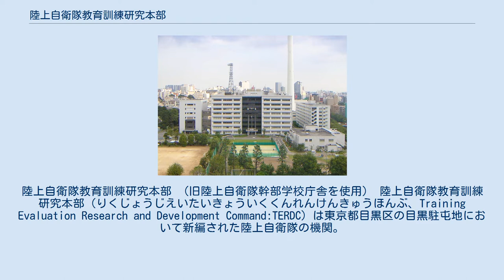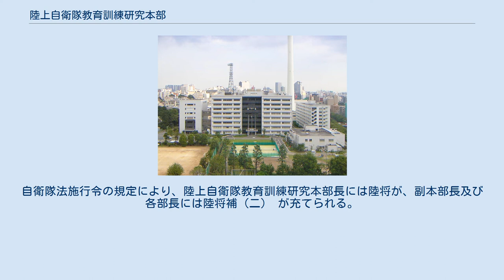陸上自衛隊教育訓練研究本部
陸上自衛隊教育訓練研究本部 （旧陸上自衛隊幹部学校庁舎を使用） 陸上自衛隊教育訓練研究本部（りくじょうじえいたいきょういくくんれんけんきゅうほんぶ、Training Evaluation Research and Development Command:TERDC）は東京都目黒区の目黒駐屯地において新編された陸上自衛隊の機関。
 2018年（平成30年）2月9日に公布された「自衛隊法施行令等の一部を改正する政令」（政令第33号）に基づき、2018年（平成30年）3月27日に陸上自衛隊幹部学校と陸上自衛隊研究本部を統合して発足した防衛大臣直轄の機関である。
 教育訓練研究本部においては自衛隊法第25条第1項に規定する事務の実施の企画、総合調整及び統制業務、陸上自衛隊幹部学校の主任務である「陸上自衛隊の部隊の上級部隊指揮官又は上級幕僚としての職務を遂行するに必要な知識及び技能を修得させるための教育訓練の実施」及び陸上自衛隊研究本部の主任務である「陸上自衛隊における大部隊の運用等に関する調査研究」を担任することとされている。
 陸上自衛隊研究本部の前身は陸上自衛隊幹部学校研究部であり、実質的には両者が統合される形ではあるものの、陸上自衛隊幹部学校にはなかった、各職種学校の運営を統制する任務が新たに付与されることから、前身組織とは趣旨・性質を異にする点であることに留意。
 陸上自衛隊教育訓練研究本部は大日本帝国陸軍における教育総監部に相当する。
教育総監部の長である教育総監は、陸軍大臣・参謀総長（陸上自衛隊では陸上幕僚長に相当）と共に陸軍三長官と呼ばれる要職のひとつであった。
自衛隊法施行令の規定により、陸上自衛隊教育訓練研究本部長には陸将が、副本部長及び各部長には陸将補（二） が充てられる。